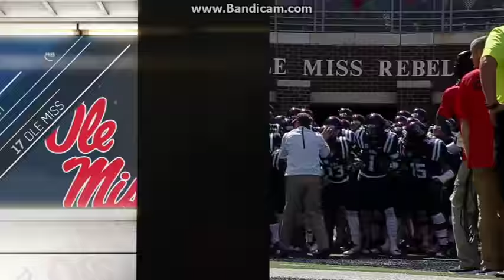College Football Fresno State Bulldogs Vs The Ole Miss Rebels